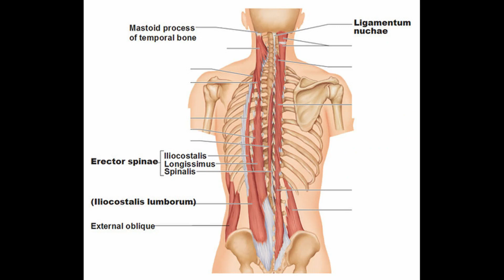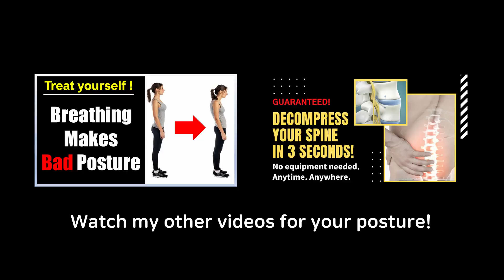Back exercises sitting in chair: Best exercises for sitting too long!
Also help people in your country watch this video by subtitling it. Here is how: